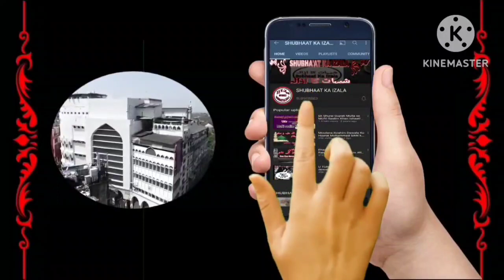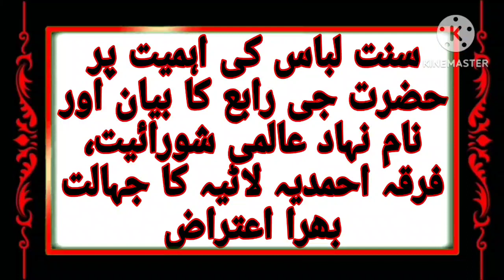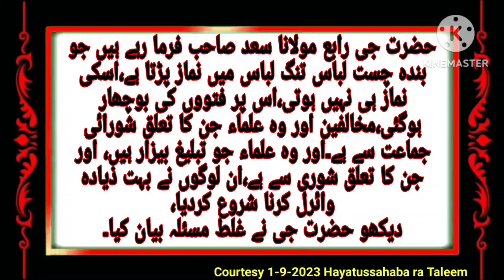Kis Tarah Molvi dewla Molvi Ahmad laad k Haami pehla Rahe hai Fitna | libas k Mutaliq Aham Wazahat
Kis Tarah Molvi ibrahim dewla aur Molvi Ahmad laad k Haami pehla Rahe hai Fitna
سنت لباس کی اہمیت پر حضرت جی رابع کا بیان اور
نام نہاد عالمی شورائیت، فرقہ احمدیہ لاٹیہ کا جہالت بھرا اعتراض

اور اسکا جواب

 _اس بیان کو غور سے سماعت فرمائیں_

۰۱۔۰۹۔۲۰۲۳ بروز جمعہ
۱۵ صفر المظفر ١٤٤٥ ہجری
1-9-2023

*میرے لفظوں کے دریا میں تم سنبھل کر سفر کرنا سفینے جو اس میں اترے وہ ساحل کو نہ پائے*

میری بات بہت توجہ سے سننی پڑھے گی۔
تم بات کو غلط مطلب نکالو گے، اپنے ذہن سے،
میرے ذہن میں جو مطلب ہے اس پر غور نہیں کرو گے۔
اپنے دماغ میں جو کچھ لئے بیٹھے ہو،اس کو غلط رخ پر لے جاو گے۔
بات کو سمجھنے کے لئے سب سے پہلے آدمی اپنے ذہن کو اور اپنے برتن کو اعتراض اور تردد اور اشکال سے خالی کرے۔
اس لئے کہ اگر کسی بات کو بھی
مفہوم مخالف اور کسی بھی عمل کی تردید یا اس کی تنخیص اور اسکی افادیت کو کم سمجھ نے کے سوئے زن کے ساتھ
سنا گیا نفع کی بات سے نقصان ہونا یقینی ہے،اس لئے سب سے پہلے اس کی نیت کریں،پوری بات سنیں گے،آگے پوری بات نقل کریں گے،

🔰تعلیم حیات الصحابۂ🔰

 *سنت لباس کی اہمیت*
تنگ لباس میں نماز نہیں ہوتی
ہر قوم کی پہچان اس کے لباس سے ہے

اتنے تنگ گپڑے پہنا جس سے چھپے ہوئے اعضاء ظاہر ہوں اس کو حدیث میں صراحتن فرمایا کے، یہ قیامت میں ننگے ہوں گے،انکا شمار ان لوگوں میں ہوگا جو دنیا میں ننگے رہے،یہ اللہ تعالٰی کی نظر میں کپڑے پہنے ہوئے نہیں ہیں،

تربیت کے اصول جواز سے زیادہ ہوتے ہیں.
پینٹ سے نماز نہیں ہوتی.
جو عمل کمال کو نہیں پہنچا وہ کیا عمل ہوا؟
انگریز کا لباس
حضرت: جب کفر دل میں جگہ پکڑ لیتا ہے.
 *سنت لباس علماء کا لباس ہے*
خلاف سنت زندگی گزارنا یہودیت نصرانیت ہے.
آپ چلنا چاہتے ہیں جائز جائز پر.
رکوع سجدہ میں جانے سے ستر کھل جاتا ہے.

صحیح مسلم میں نبی صلی اللہ علیہ وسلم کا ارشاد ہے کہ جہنمیوں کی دو قسمیں ہیں جن کو میں نے نہیں دیکھا۔ ان میں سے ایک قسم « ان عورتوں کی ہے جو لباس پہننے کے باوجود ننگی ہیں۔»

صِنْفَانِ مِنْ أَهْلِ النَّارِ لَمْ أَرَهُمَا قَوْمٌ مَعَهُمْ سِيَاطٌ کَأَذْنَابِ الْبَقَرِ يَضْرِبُونَ بِهَا النَّاسَ وَنِسَائٌ کَاسِيَاتٌ عَارِيَاتٌ۔

یہ بات واضح ہے کہ پینٹ پہننے والے خصوصا رکوع و سجدہ کی حالت میں قابلِ ستر حصہ میں سے کچھ ہی حصہ کو چھپاتے ہیں، تمام کو نہیں۔ اور کچھ حصے کو چھپانے والے، کچھ حصہ کو کھلا رکھنے والے، نبی کے معجزاتی کلام میں ننگے ہیں۔ اس لیے مولانا سعد نے پینٹ پہننے والوں کو اور نتیجۃً پینٹ پہننے والیوں کو بھی ننگا کہا ہے۔

19:25 پینٹ پہننے والا ننگے کے حکم میں ہے۔

حضرت امام نووی نے شرح میں لکھا ہے  کہ علماء کی ایک جماعت کے نزدیک حدیث کے الفاظ کاسیات عاریات یعنی « کپڑا پہننے والی ننگی عورتیں » کا معنی ہے کہ یہ عورتیں بدن کا کچھ حصہ چھپائیں گی اور کچھ حصہ کھلا رکھیں گی تاکہ لوگ ان کے جسم کی حالت کو دیکھ سکیں۔

علامہ محمد امین شافعی نے فرمایا کہ یہ عورتیں بدن کا کچھ حصہ چھپا کر رکھیں گی، اور کچھ حصہ کھول کر رکھیں گی تاکہ لوگ ان کی خوب صورتی اور زیورات کو دیکھ سکیں اور لوگوں کے دل ان کی طرف مائل ہوں۔

وَقِيلَ مَعْنَاهُ تَسْتُرُ بَعْضَ بَدَنِهَا وَتَكْشِفُ بَعْضَهُ إِظْهَارًا بِحَالِهَا وَنَحْوِهِ
شرح النووي على مسلم، 14/110
(نساء كاسيات) أي ساترات بعض أبدانهن (عاريات) أي كاشفات بعضها لإظهار جمالها وزينتها للناس وإمالة لقلوبهم إليها،
الكوكب الوهاج شرح صحيح مسلم لمحمد الأمين الشافعي 21/514

یٰۤاَیُّهَا الَّذِیْنَ اٰمَنُوْۤا اِنْ جَآءَكُمْ فَاسِقٌۢ بِنَبَاٍ فَتَبَیَّنُوْۤا اَنْ تُصِیْبُوْا قَوْمًۢا بِجَهَالَةٍ فَتُصْبِحُوْا عَلٰى مَا فَعَلْتُمْ نٰدِمِیْنَ(6)
ترجمہ:
اے ایمان والو! اگر کوئی فاسق تمہارے پاس کوئی خبر لائے تو تحقیق کرلو کہ کہیں کسی قوم کوانجانے میں تکلیف نہ دے بیٹھو پھر اپنے کئے پر شرمندہ ہونا پڑے۔سورہ الحجرات.